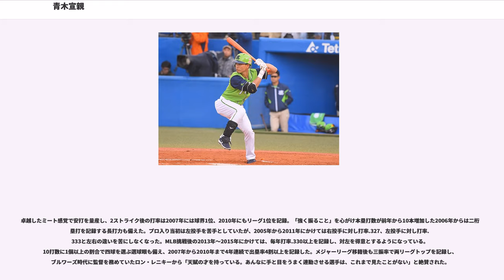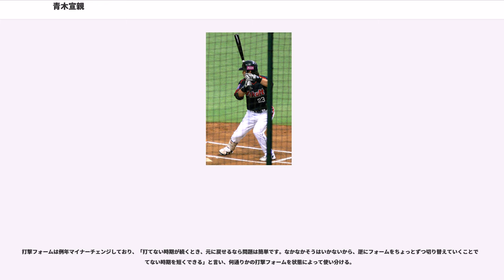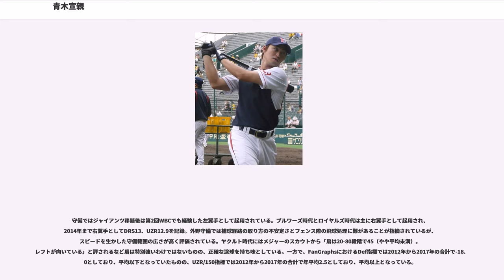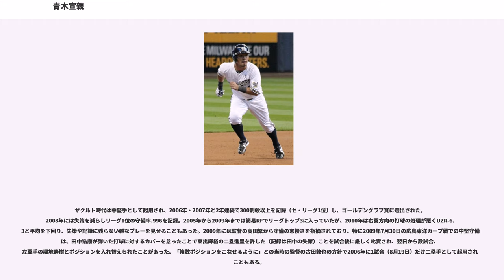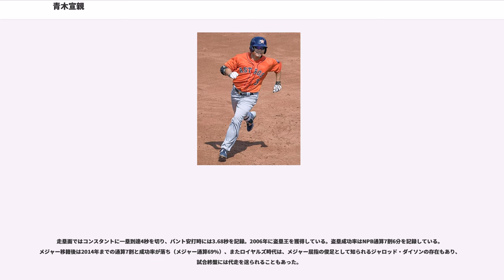青木宣親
青木 宣親（あおき のりちか、1982年1月5日 - ）は、宮崎県日向市出身のプロ野球選手（外野手）。右投左打。愛称はノリ (Nori)。東京ヤクルトスワローズ所属。

NPB史上2人目のシーズン200安打達成者およびNPB史上唯一の2度のシーズン200安打達成者（、）であり、NPB歴代4位のシーズン安打記録（209安打）を保持する（いずれもシーズン終了時点）。2018年現在NPB歴代最高通算打率を誇る。

妻は元テレビ東京アナウンサー・フリーアナウンサーの青木佐知（旧姓：大竹）、2児の父。

日向市立日知屋小学校に入学した後に1年生時から正式に全日知屋スポーツ少年団の一員となり、6年生時には投手として県大会優勝を果たす。しかし日向市立富島中学校ではチームがそれほど強くなく、県大会の上位進出は果たせなかった。宮崎県立日向高等学校では2年生時からエースとなり、3年生時の春季九州大会では県予選を勝ち抜くが、2回戦で東海大五高に9回裏サヨナラ負け。同年夏の宮崎大会は準々決勝で鵬翔高に敗れた。早稲田大学人間科学部スポーツ科学科に指定校推薦で進学。本人は「とにかく勉強するよりなかった」と語っている。高校時代に肩を壊したため、大学では野手へ転向した。

早大の同期には鳥谷敬・比嘉寿光・由田慎太郎、1学年上には和田毅、1学年下には田中浩康、2学年下には武内晋一・越智大祐がおり、後に6人全員がプロ入りした強力打線「1番・田中、2番・青木、3番・鳥谷、4番・比嘉、5番・武内、6番・由田」でチャンスメーカーとして活躍し、早稲田大学野球部史上初のリーグ戦4連覇に貢献している。の3年春の東京大学1回戦では5打数5安打5打点1四球の活躍で、1試合6得点という六大学野球記録を達成した。同年の東京六大学野球秋季リーグ戦では、打率.436で首位打者のタイトルを獲得した。同リーグにおいて、ベストナインを3回受賞している。通算58試合出場で190打数63安打（打率.332）、0本塁打、20打点。

11月19日に行われた2003年のドラフト会議でヤクルトスワローズから4巡目指名を受け、入団した。背番号は「23」。

は一軍での出場は10試合に終わったものの、二軍では打率.372でイースタン・リーグ首位打者と最高出塁率を獲得。リーグ2位の21盗塁を記録した。同年のフレッシュオールスターゲームではMVPを獲得した。

は稲葉篤紀の移籍により手薄になった外野手争いで台頭。開幕から中堅手としてレギュラーに定着。2番を打っていた序盤は低打率で三振を量産していたが、徐々に安打が出始め、6月からは1番に定着した。10月6日にはセ・リーグ記録の192安打を更新。10月11日、イチロー以来史上2人目となるシーズン200安打を達成。最終的には210安打に届かなかったものの、プロ野球新記録のシーズン169単打を記録するなど、202安打を放って最多安打、打率.344でセ・リーグ首位打者、新人王にも選出された。

開幕前の3月に開催された第1回ワールド・ベースボール・クラシックの日本代表に選出された。同大会では中堅手として6試合に出場して優勝に貢献。

シーズンでは7月21日に行われたオールスターゲームの第1戦目（明治神宮野球場）ではMVPを獲得（フレッシュオールスターMVP経験者によるオールスターMVP受賞は簑田浩二（阪急）・石井浩郎（近鉄）以来となる3人目。翌日にも藤本敦士（阪神タイガース）がMVPを受賞し、4人目のダブル受賞者となっている）。オールスター第1戦目でMVPを獲得した際は、松坂大輔から先頭打者安打、二盗成功後に三盗失敗、平凡な右翼フライを落球(打者はSHINJO(日本ハム))、吉井理人から本塁打を打つなどした。2006年1月1日に放送されたスポーツマンNo.1決定戦の「ショットガン・タッチ」で世界新記録となる13m60cmを記録。パワーフォースでもNo.1を獲得し、総合3位に輝いた。シーズンでは首位打者こそ逃したものの、両リーグトップの192安打を放ち2年連続の最多安打のタイトルを獲得。課題であった三振が減少、四球が増加し、本塁打や打点、出塁率も大幅に向上した。得点圏打率.399はリーグ...